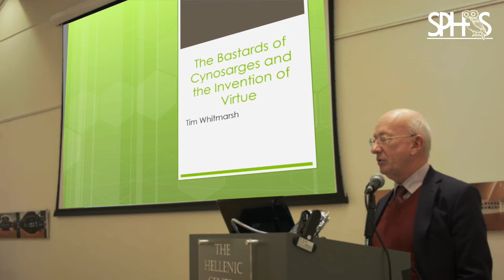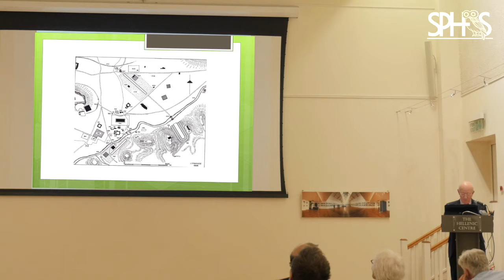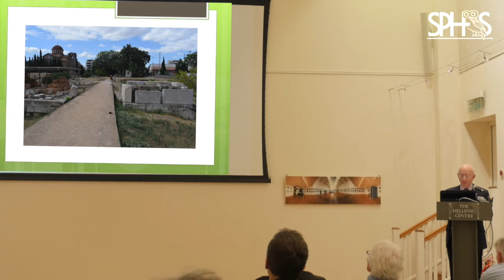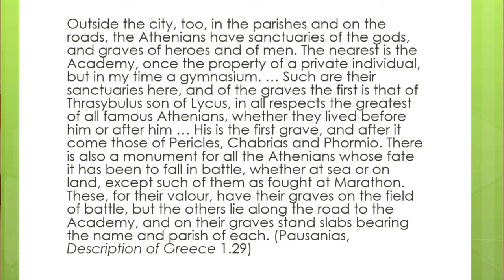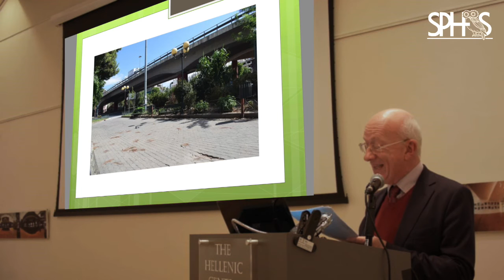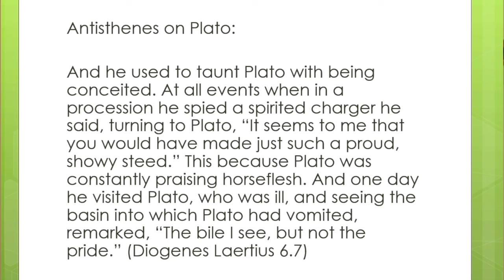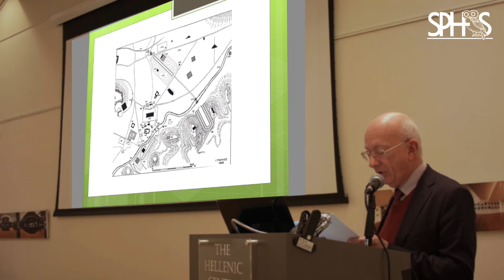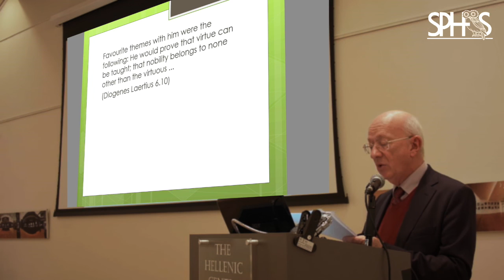Hellenic Society Lecture 23 February 2017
The lecture by Professor Tim Whitmarsh entitled 'The Bastards of Cynosarges and the Invention of Virtue' was read and presented to the audience by the President of the society, Professor Robert Fowler FBA, at the Hellenic Centre in London on 23rd February 2017.